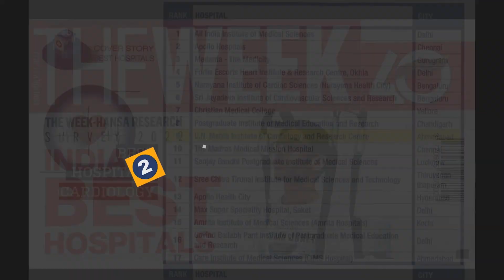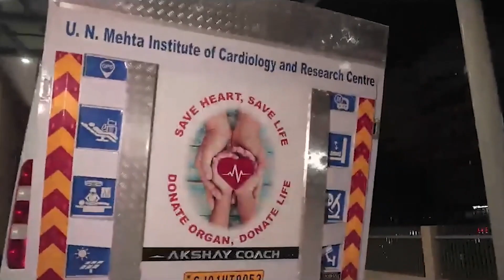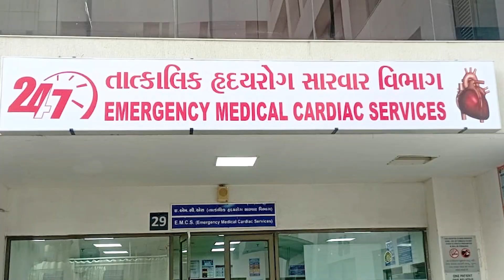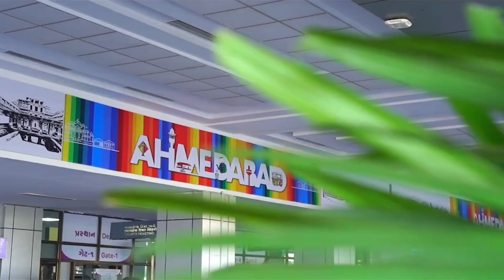Brief Details about the Institute for residency program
Become the best by working with the largest cardiac institute of India. The state of the art infrastructure and the experienced teaching faculties makes U. N. Mehta Institute of Cardiology and Research Centre (UNMICRC) the perfect place for your super specialty cardiac residency program.